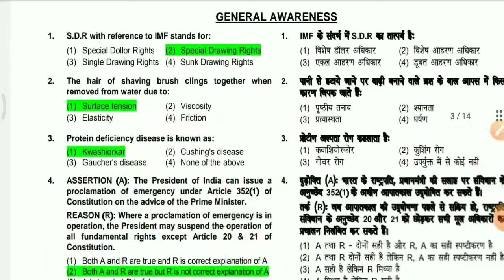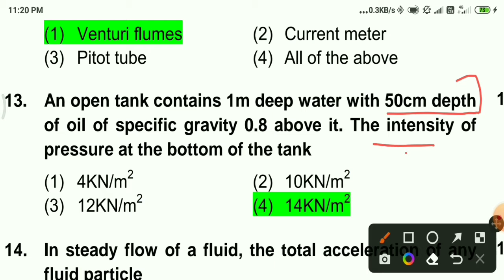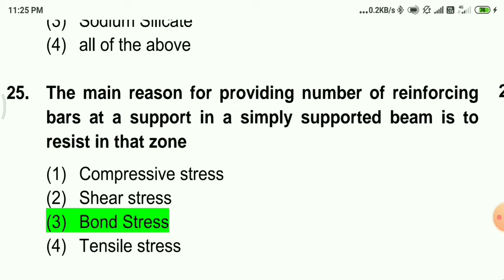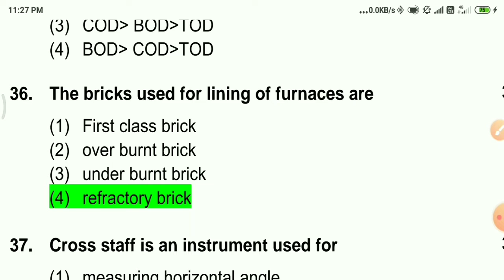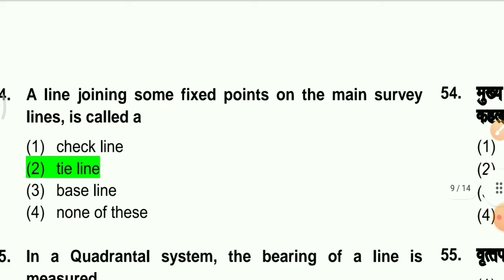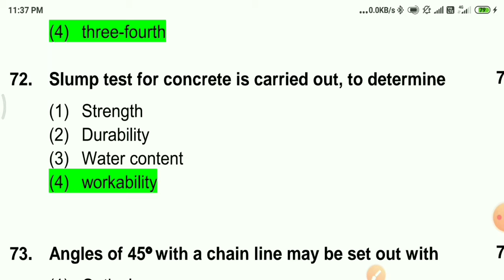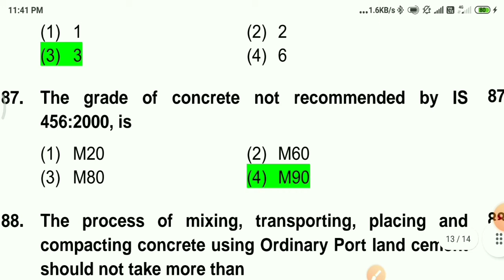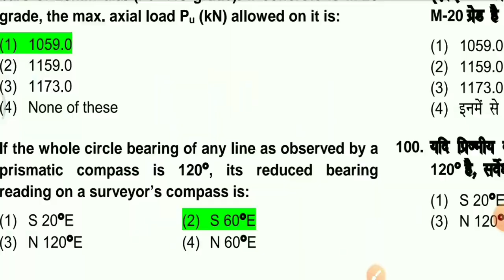NBCC JE 2022 NBCC JE CIVIL CLASSES previous year question paper #1 nbcc je civil nbcc je civil 2022